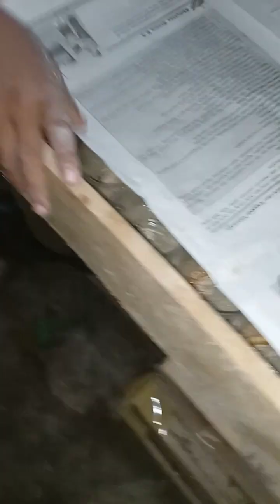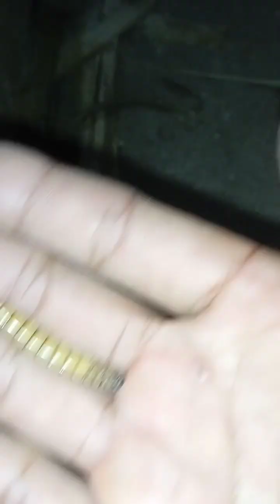cara mudah aman buat kumbang ulat jerman_#brending superworm